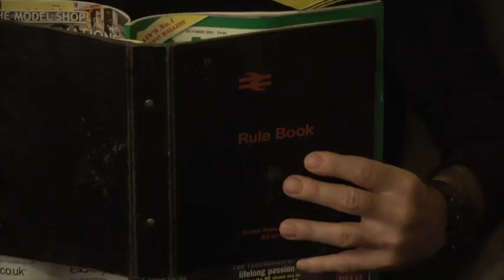Life on the Rails - Loops (One to come past???)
The Pain Train